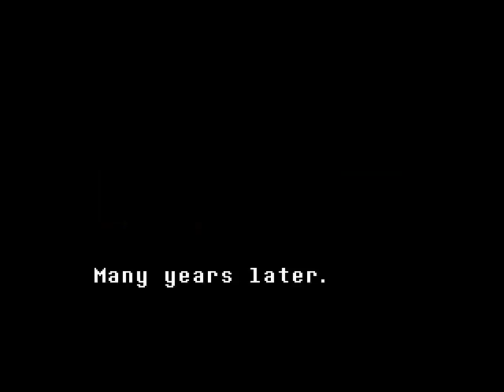Daylen Plays: Undertale Passive - You Fell in the Hole! (01)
In the past, there was a war. Now, people be falling in holes, and being perfectly chill with monsters. Is it possible to survive in this world, or does death even matter? Guess we gonna find out.